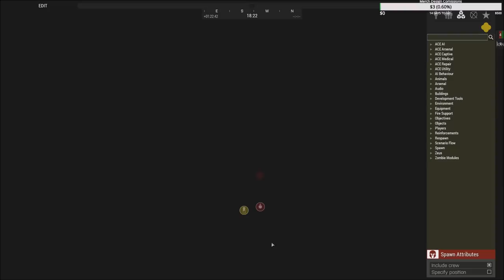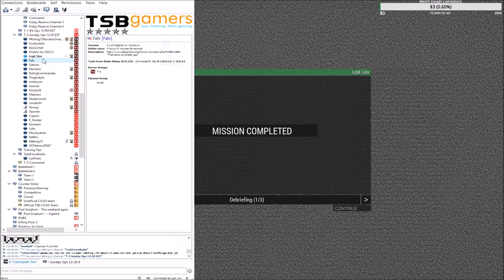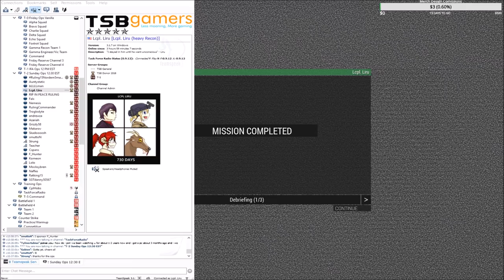Another Arms Deal: Arma 3 T-3 One Life Modded Operations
Local police forces are tasked with stopping an arms deal between local insurgents and IRA forces and recovering their ammo trucks while PMC forces are asked by the US to recover a very specific ammo truck...and maybe take more on the side...

Lcpl Liru
1350 Beverly Road